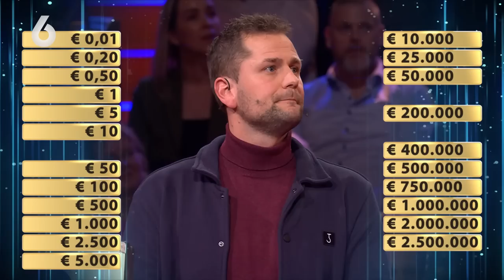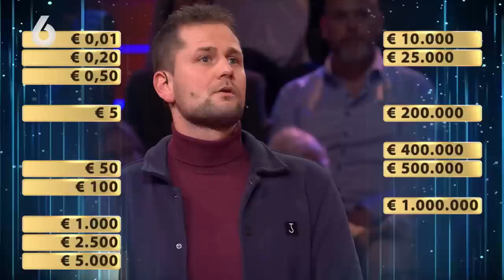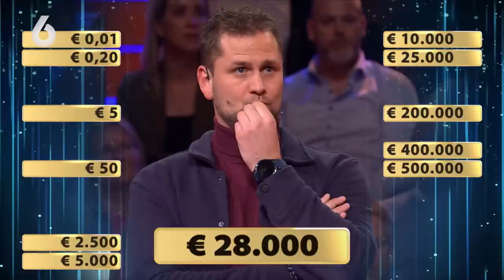Finale start DRAMATISCH! 😳 | Miljoenenjacht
OVER Postcode Loterij Miljoenenjacht
In een nieuw seizoen van Miljoenenjacht kunnen er weer grote geldbedragen gewonnen worden. Linda de Mol ontvangt elke zondag rond 19:55 uur deelnemers die strijden om een plek in de finaleronde.

KOFFERS
Daarvoor moeten ze drie zenuwslopende rondes doorkomen. In de finale, waarin de kandidaat koffers met geldbedragen moet openmaken, kan maximaal vijf miljoen euro worden gewonnen.

WINSTON
Postcode Loterij-deelnemers maken ook weer kans om op zondagavond door Winston Gerschtanowitz verrast te worden met hetzelfde bedrag als de finalist in de studio wint.